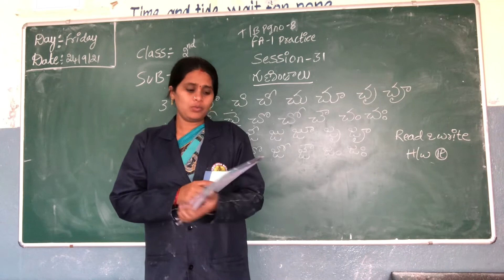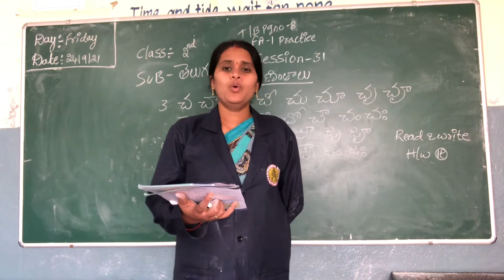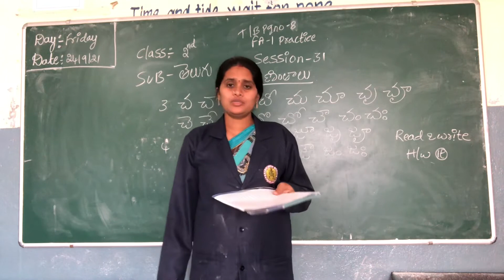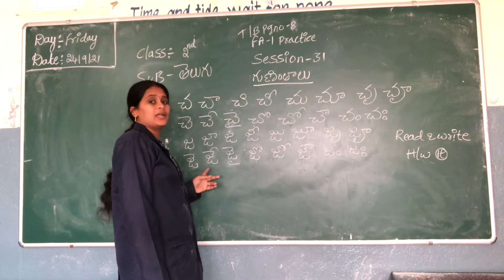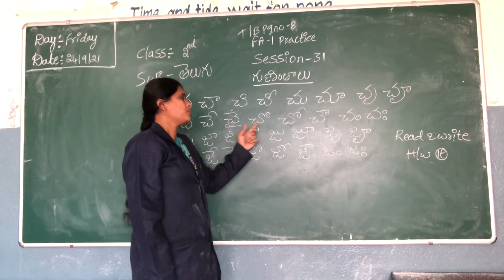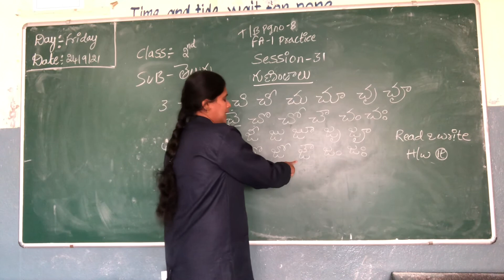Class 2 Telugu session 31